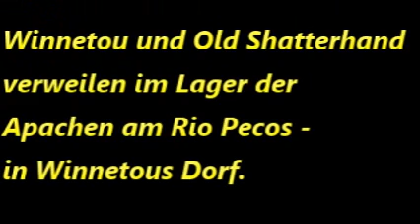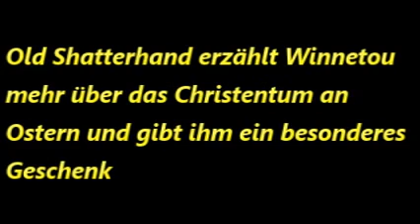Das große Karl May Osternspecial 2021 || So sieht meine Grundidee aus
Nach meiner Idee für eine Halloweenspecial habe ich mir noch ein großes Karl-May-Osternspecial ausgedacht für 2021? In diesem Video stelle ich meine Grundidee dafür vor:

Winnetou und Old Shatterhand verweilen im Lager der Apachen und Winnetou bekommt durch Old Shatterhand mehr etwas über das Christentum an Ostern beigebracht und erhält ein besonderes Geschenk von seinem Charly.

Wie findet ihr die Idee für diese Geschichte? Wollt ihr es so an Ostern umgesetzt haben? Dann schreibt es gerne in die Kommentare. Wir sehen uns zum nächsten Video. Bis bald.